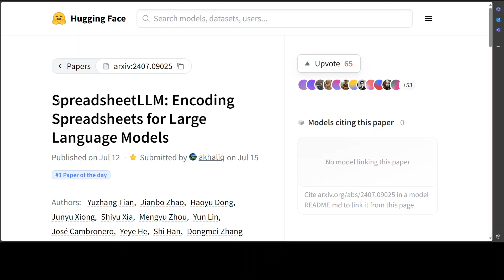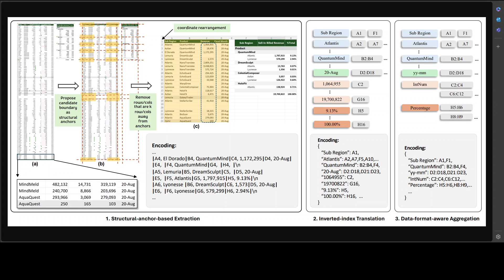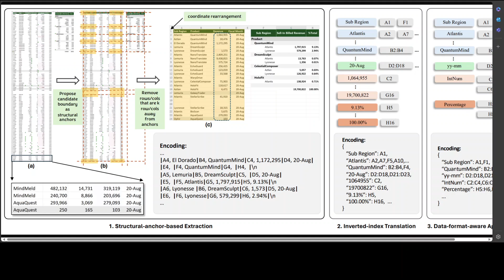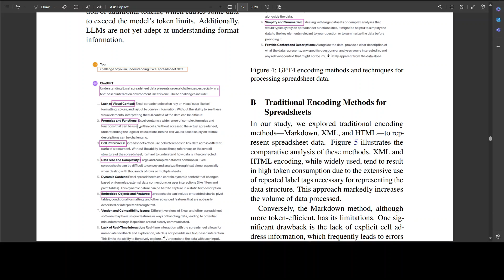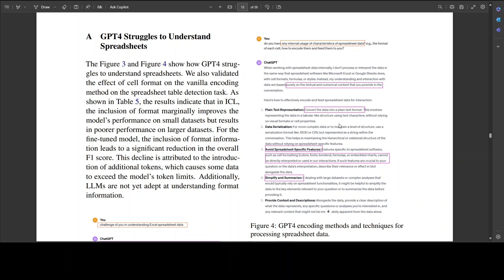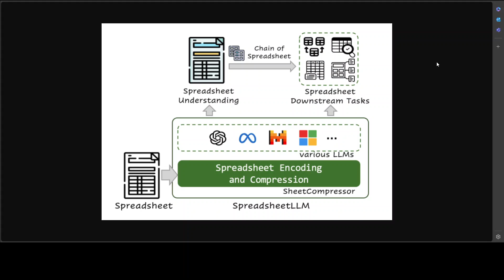SpreadsheetLLM - Encoding Spreadsheets for LLMs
This video introduces SpreadsheetLLM which is method designed to unleash and optimize LLMs' powerful understanding and reasoning capability on spreadsheets.